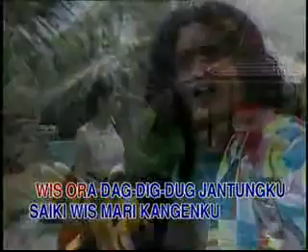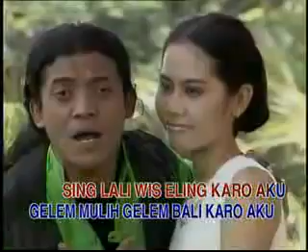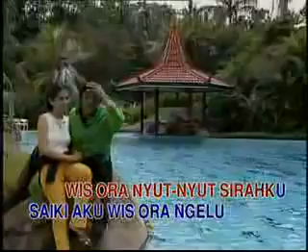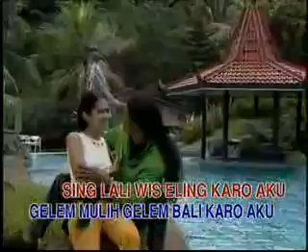Didi Kempot - Plong (2000)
P & C 2000, IMC Record